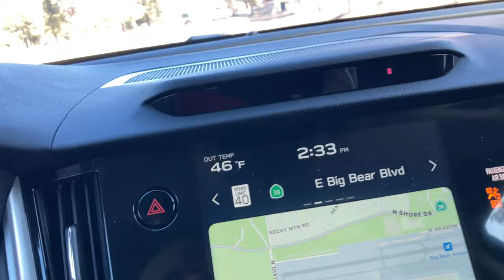!!!Winter Storm Warning!!! Big Bear about to get more snow expected. GREAT NEWS. Be safe. 2/13/2023.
If you need a great relaibale handyman in Big Bear, please contact Pete Toyne. I vouch for him. A great guy and does great work.